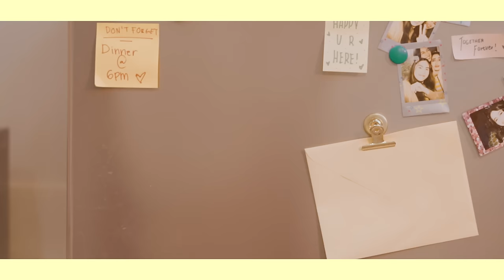"Happy You Stayed" - SAB (Official Music Video)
“Happy You Stayed” Official Music Video

"Happy You Stayed"
Writted by: SAB
Performed by: SAB
Produced by: Carling

Starring:
SAB
Kaori Oinuma
Shanaia Gomez

Concept and Production: YouMeUs MNL
Director: Kerbs Balagtas
Production Head: Xavier Alfonso
Creative Producer: Dale Recina
Assistant Director: Alanis Manantan
DOP: Jireh Bacasno
1st Cam Videographer: Jireh Bacasno
2nd Cam Videographer: Troi Bautista
Lighting Director: Kerbs Balagtas
Production Assistant: Sam Tangzo
BTS Videographer: Anton Soto
Storyboard: Alanis Manantan
Offline Editor: Anton Soto
Online Editor: Troi Bautista
VFX Artist: Troi Bautista
Colorist: Jireh Bacasno

Glam Team of SAB
Stylist: Jaymar “Brasty” Turingan
Hair & Makeup: Joseph JOF Fantone, Dezyre Despi of The Color Bar

Glam Team of Guest Artist
Stylist - Drew Lacia
Asst Stylist - Jakie Mendoza
Hair/ Makeup - Aron Guevarra

Tarsier Records
Label Head: Marey Garcia
Music Marketing Specialist: Issa Abello
Assitant, Operations & Promo Specialist: Ali Ventura
Social Media Contributor: RK Benamer
Digital Content Producer: Alexea Cruz
Song Cover Art: Samantha Valenciano
Music Video Producers: Carlos Jorge Reyes, Jonathan Bacala
Production Asst: Karyl Oliva

ABS-CBN Music
Head, ABS-CBN Music: Roxy A. Liquigan
Chief Finance Officer: Cat Lopez
Creative Director: Jonathan Manalo
Senior Finance Officer: Sherwin Pelayo
Head, International Content for Music: Chris Lopez
Head, Music Synergy & Partnerships, ABS-CBN Music: Naomi Enriquez
Digital Content Producers: Jaliza Baluyut, Ciara Dizon, Jean Gonzales , Troy Lunar, Vincent Lim

Head, Business Development & Distribution: Devin Lopez
Officer, Music Publishing: Giane D.P Nazario
Officer, Music Servicing: Duchess Capuz
Specialist, Music Publishing: Ma. Luisa Ponceca